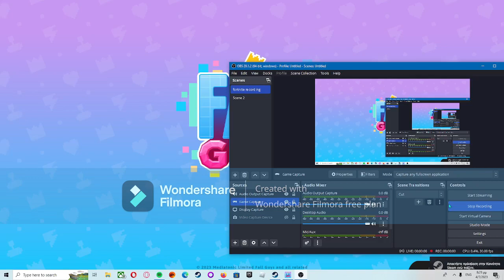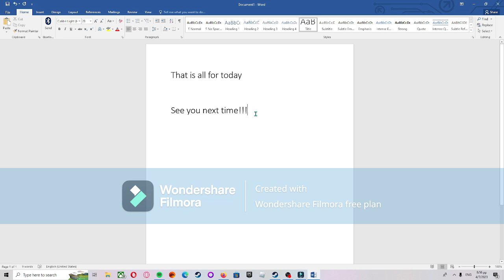Playing Fall Guys [BIG REVEAL IN END]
hello today I played fall guys! Music by CreatorMix.com xanity @makiswastaken